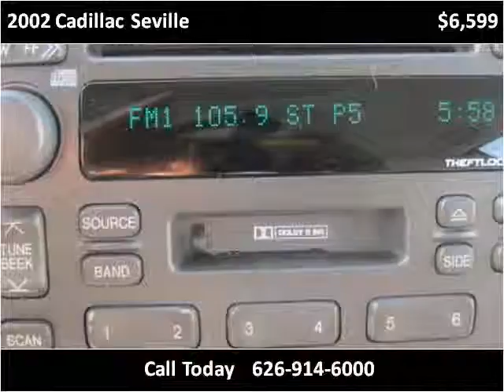2002 Cadillac Seville Used Cars Glendora CA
This 2002 Cadillac Seville is available from Route 66 Motors.